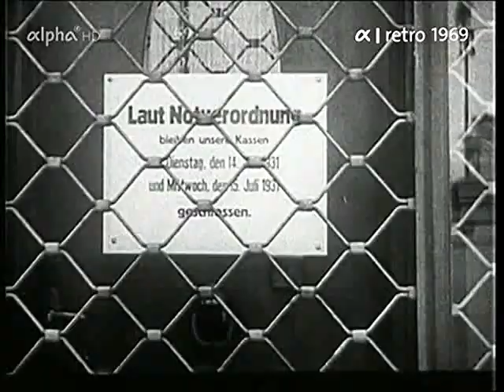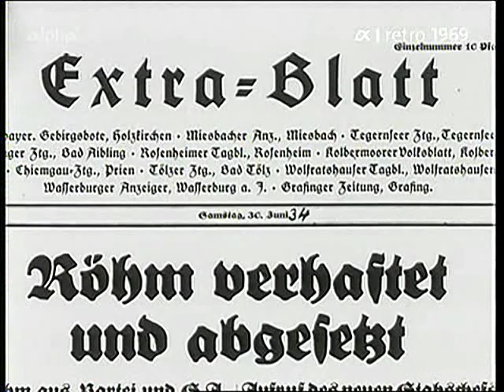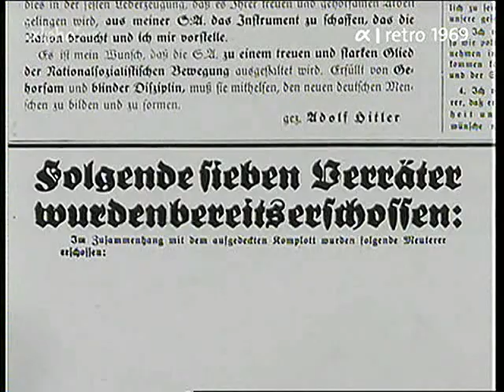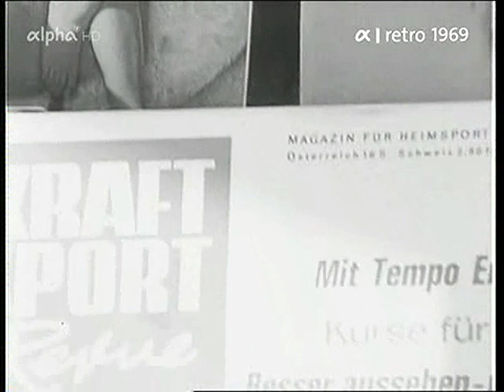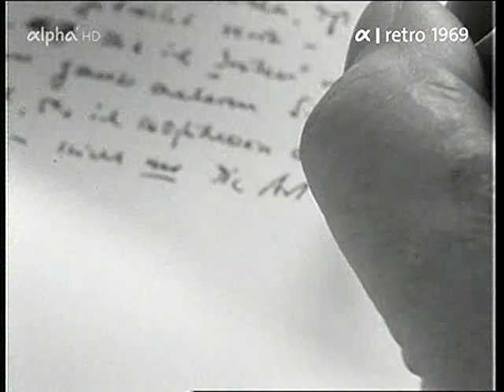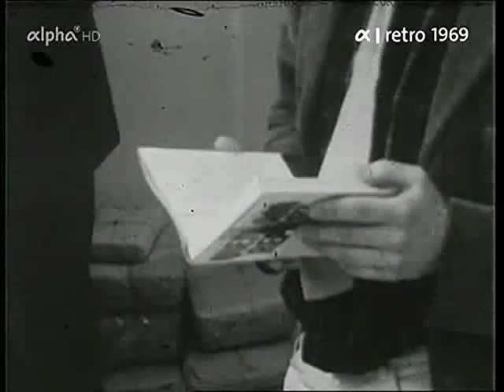Heinrich Böll - Ansichten eines Autors (Portrait 1969)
Zeitdokument: Menschen, Dinge und Verhältnisse im Blickfeld von Heinrich Böll (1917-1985). Der Film von Joachim Burkhardt aus dem Jahr 1969 trägt den Titel "Ansichten eines Autors" angelehnt an den Titel "Ansichten eines Clowns" von Heinrich Böll. Heinrich Böll erzählt in diesem Film ganz ernst und ruhig über sein Herkommen, sein Aufwachsen, über Köln als niederländische Pilgerstadt und über seine Zeit als Soldat im Zweiten Weltkrieg und wie er nun darüber denkt. Heinrich Böll war 1969 ein in Deutschland sehr bekannter Autor und auch international anerkannt. Der Nobelpreis für Literatur war jedoch noch in weiter Ferne: Dieser wurde ihm erst 1972 verliehen. Aus heutiger Sicht erkennt man, ein Revoluzzer war Heinrich Böll nicht, aber jemand, der die Verhältnisse in unserer Gesellschaft gerne geändert hätte. Denn er empfand sie als falsch und nicht menschengemäss (Sender Freies Berlin).